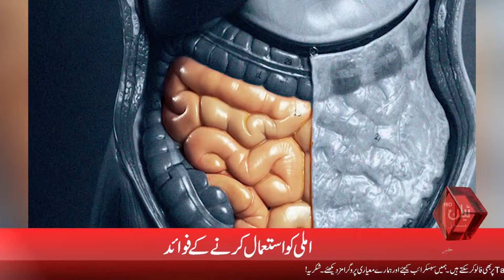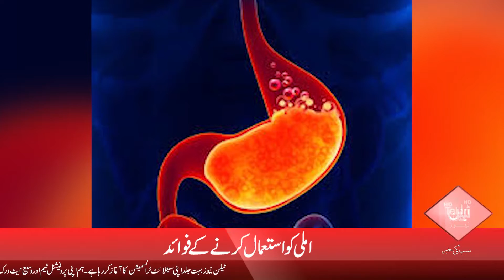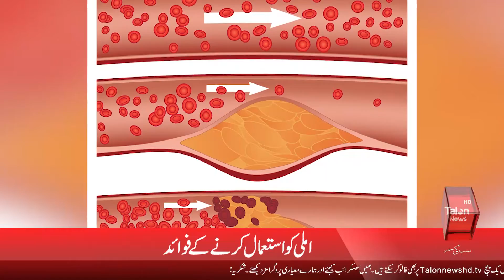The Amazing Effects Of Tamarind On The Human Body | Talon News TV HD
Tamarind is a tree. It uses the partly dried fruit to produce medicine. People use tamarind as a dry eye aid. It is also used for constipation, fever, gallbladder diseases, liver bile flow disorders, and many other conditions, but no clear clinical data is sufficient to support these other applications. Tamarind is used as a flavoring in food and drinks. In Asian cuisine, it is also commonly used for chutneys and curries.